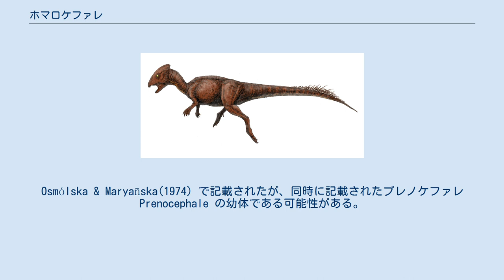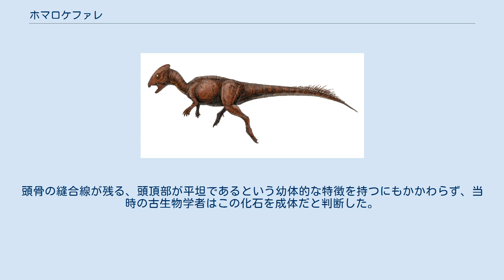ホマロケファレ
ホマロケファレ (Homalocephale) は堅頭竜類に分類される恐竜の属の一つ。
学名はギリシャ語の ωμαλος, homalos, "平坦な"、κεφαλή, kephalē, "頭" に由来する。
白亜紀後期（およそ8000万年前）のモンゴルに生息していた。
Osmólska & Maryañska(1974) で記載されたが、同時に記載されたプレノケファレ Prenocephale の幼体である可能性がある。
 全長は1.8 mで、草食性。
 平たく楔形の頭蓋骨を持っており、これは他の堅頭竜類の成体では見られない特徴である（ドラコレックス・ゴヨケファレなど幼体だと考えられる化石ではよく見られる）。
だが、頭蓋骨表面はかなり分厚くなっていた。
 骨盤の幅はかなり広い。
これに関しては、出産のためであるという仮説や、脇腹への頭突きから内臓を保護するためであるという仮説がある。
また、長い後脚を持ち、素早く移動することができたと考えられる。
 記載に用いられた骨格は不完全であったが、頭頂部の大きな開口部・前頭部の明瞭な縫合線・低く長い外側頭窓・大きく丸い眼窩などが特徴である。
額の表面は粗く、鱗状骨の側面・後面には複数の突起があった。
頭骨の縫合線が残る、頭頂部が平坦であるという幼体的な特徴を持つにもかかわらず、当時の古生物学者はこの化石を成体だと判断した。
 Nick Longrich et al.(2010) によると、平坦な頭部を持つ化石は、ドーム状の頭部を持つ種の幼体であり、本種はプレノケファレの幼体だとされている。
これはHorner & Goodwin(2009)によっても支持されている。